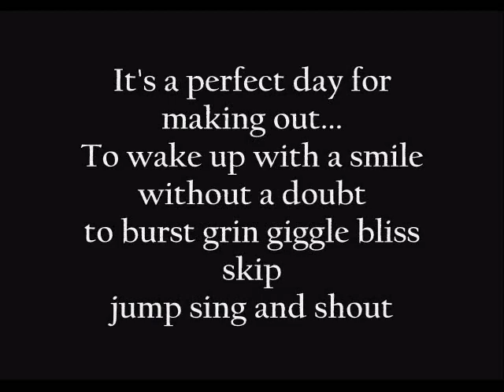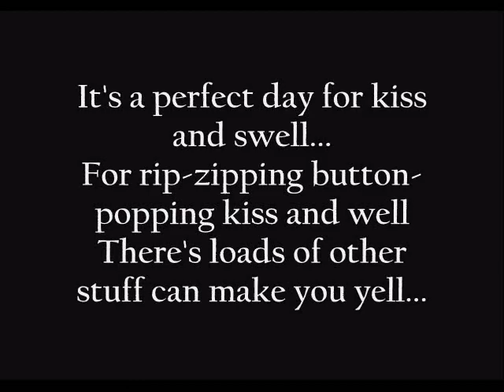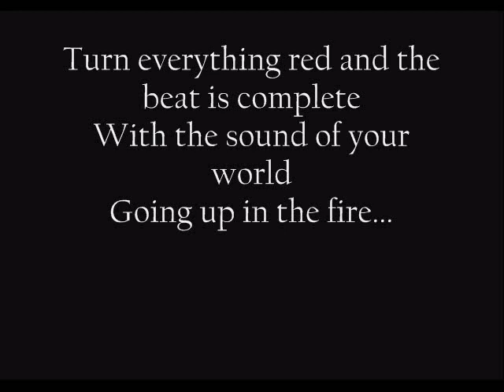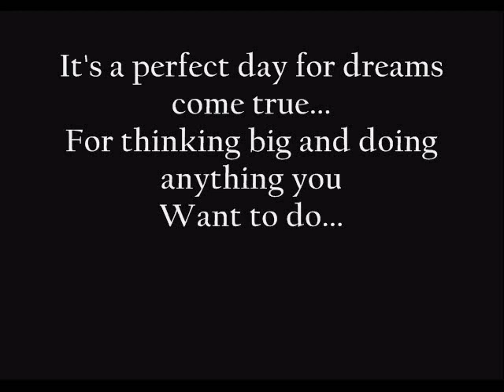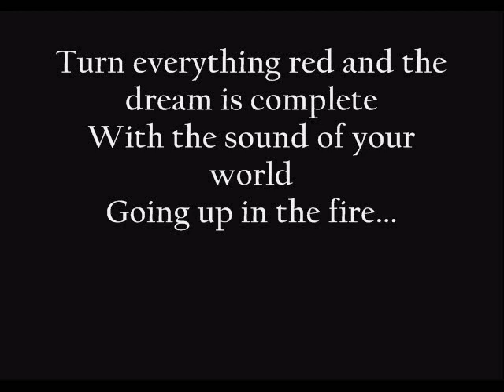The Cure - Doing The Unstuck Lyrics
Hell yeah, this is my 2nd "The Cure" lyric video